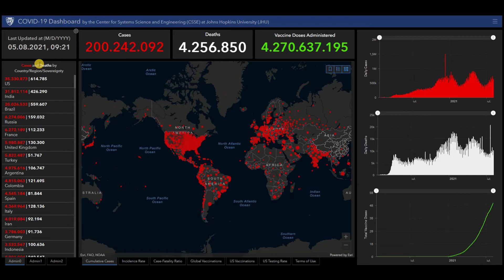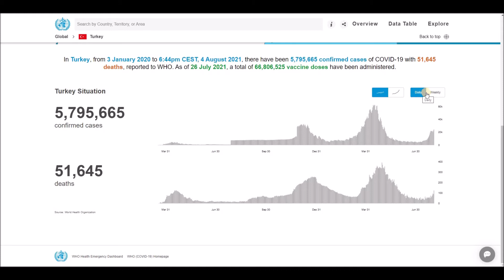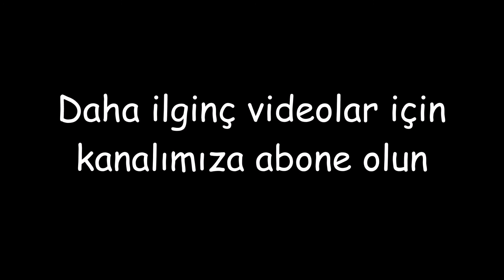Türkiye için koronavirüs (COVID-19) ve aşılarla ilgili en son haberler ve istatistikler - 5 Ağustos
Türkiye için koronavirüs (COVID-19) ve aşılarla ilgili en son haberler ve istatistikler - 5 Ağustos 2021.